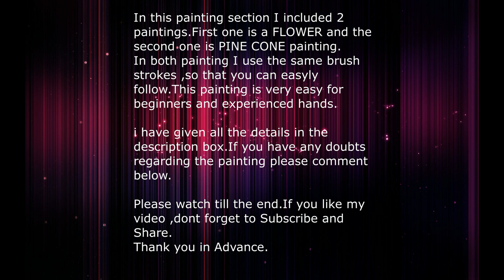How to paint simple pine corn | simple easy flower | Christmas painting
In this painting video ,I included 2 different painting with same stroke movements.I am showing you step by step instruction with all the details of the materials.It is a simple and easy painting for beginners and experienced hands.I used acrylic paint for this painting.You can also try with oil colors. The base of the painting is 300 Gsm black paper.You can do it on canvas,glass,wooden panels,etc.

👉 Material used:
Acrylic paint(purple,white,pathalo green,burnt umber,pink.   Brushes(angle(1/2") ,flat  (1/2").
Round brush( 00).
300gsm black paper.
palette.
👉 I am giving you the link to leaf painting here. Hope this video will help you learn how to paint Holly leaf in easy and simple way.please check 👇.

More Acrylic painting " CHRISTMAS SERIES  "videos👇:

ADDITIONAL INFORMATION:
           You can use acrylic or oil paint for this technique.Any brand acrylic is suited for this painting technique. Next, you need is any smooth surface to paint, like paper, canvas, wood, glass, ceramic pots, fabric etc.When you are going to try on fabric, use fabric paint instead of acrylic.
           You can choose any flat and smooth surface to blend your colors, like paper plate, aluminum foil, normal flat palette, my favorite is glass palette.Glass palette is easy to wash and blend so I prefer using glass as my palette.